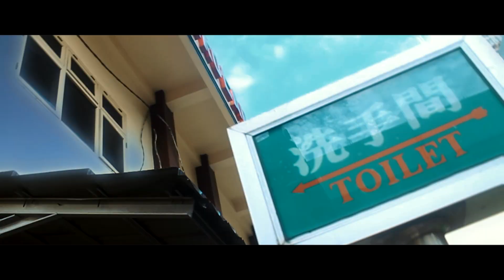TONG AWAM KAH - Aglen M (TM) x Aikari (MG) x D'mooze (ZHS) x Kadoxx x Ramexx (IC) x Low_3LS